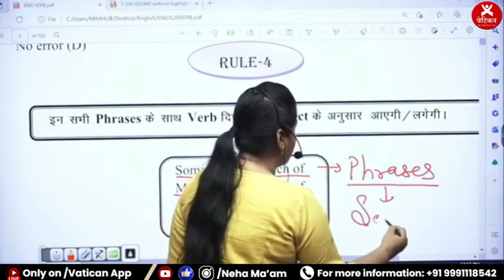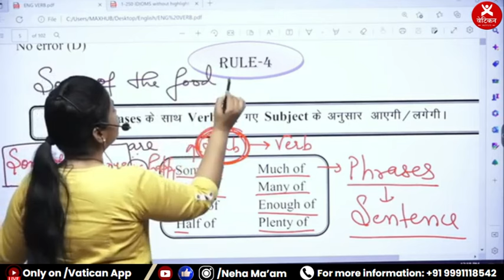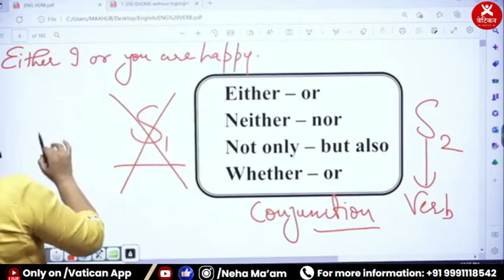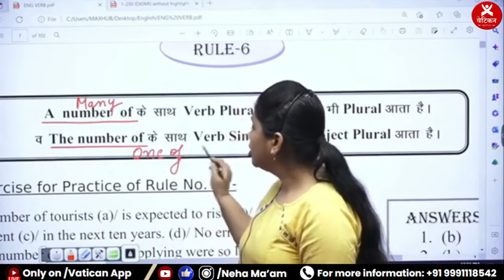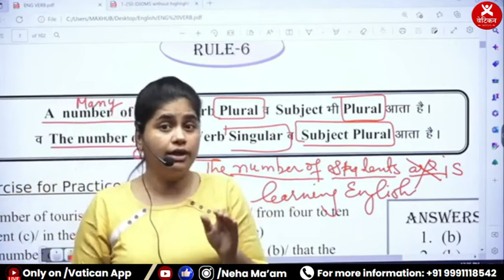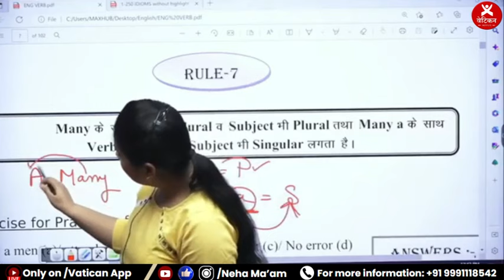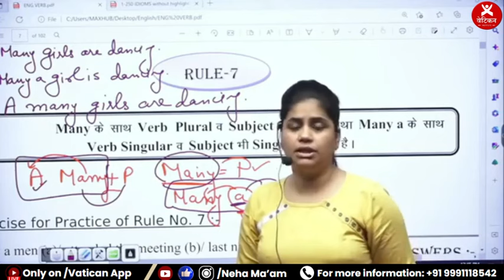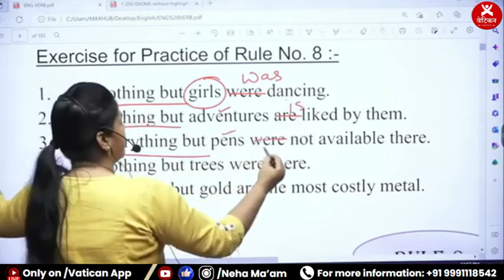Verb Lecture -3 | English Grammar for CET, SSC CGL, CPO, CHSL, CDS | SBI/IBPS PO/Clerk | Neha Ma'am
*Mastering Verbs for Competitive Exams | English Grammar Simplified*

🌟 *Welcome to Vatican Institute's YouTube channel!* 🌟

In today's video, we dive deep into the world of *verbs, an essential topic for competitive exams like **SSC, HSSC, Railway, Banking, and Delhi Police*. Learn how to use verbs correctly to enhance your English grammar skills and boost your exam performance.

🔹 Types of verbs (action, linking, auxiliary, etc.)
🔹 Tips and tricks to remember verb usage rules

*Why Choose Vatican Institute Courses?*

✅ Superior academic guidance, management, and support team.
✅ Renowned and experienced subject-matter experts.
✅ Regular topic/subject/course-based tests.
✅ Handwritten PDFs available from teachers on 4K panels during classes.
✅ Continuous online tests until the exam.
✅ Practice with solved papers from previous years.
✅ Updated notes for each subject.
✅ Online course revision before the exam.

If you never compromise on quality, Vatican is the place for you!

*Vatican Highlights:*

🚀 Best Subject Experts Engaged

*Benefits of the Vatican App:*

❓ Ask Doubts in Live Classes
📥 Download Videos, PDFs, and Watch Offline

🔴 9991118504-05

*Our Branches:*

*Vatican Institute Lakhan Majra*
🏢 Opp. Government Girl College, Lakhan Majra

*Vatican Institute Meham*
🏢 Azad Chowk Near SBI Patiyala Bank Meham

🏢 Bishan Saroop Colony,